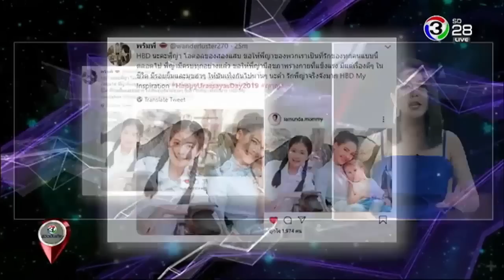ณเดชน์ ญาญ่า รีวิวบันเทิง 18 03 2019